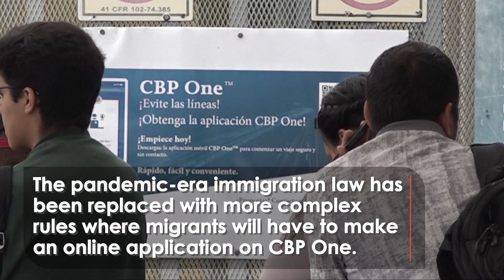Title 42 Ends: THOUSANDS of Migrants Race to Cross US Border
Many migrants gathered at the U.S.-Mexico border in hope they would cross into the United States to seek asylum after Donald Trump’s policy, Title 42, ended.

The pandemic-era immigration law has been replaced with more complex rules where migrants will have to make an online application on CBP One.

Migrants now face being barred from entering the U.S. for five years and possible criminal prosecution.